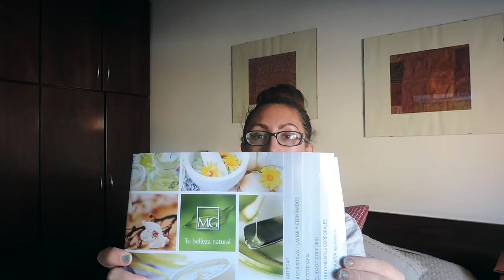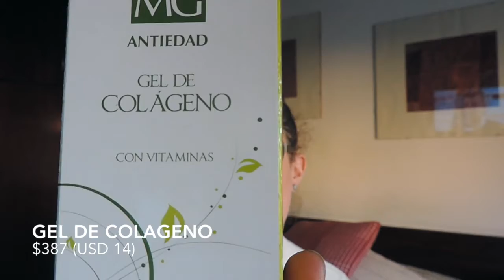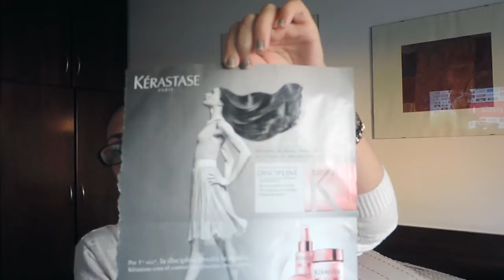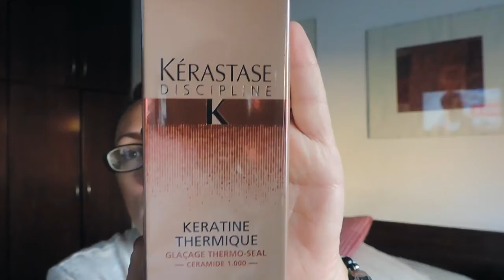Haul/Compras Cosmetica Natural y Cuidado del Cabello EUGE NOYA URUGUAY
Hola, me llamo Eugenia!! Soy uruguaya y hoy les traigo este video con compras de cosmética natural y cuidado capilar. Espero les guste!!

Y este es mi blog donde pueden encontrar tips, reseñas, tendencias, etc. Fue el inicio de todo..